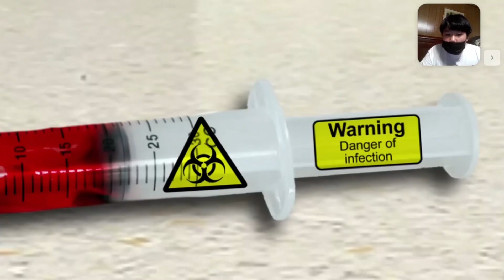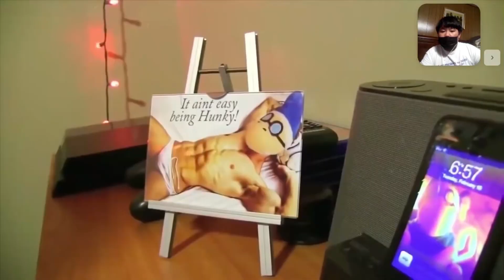“AYO” Lets React to: SML YTP: Jeffy The Deadpool!